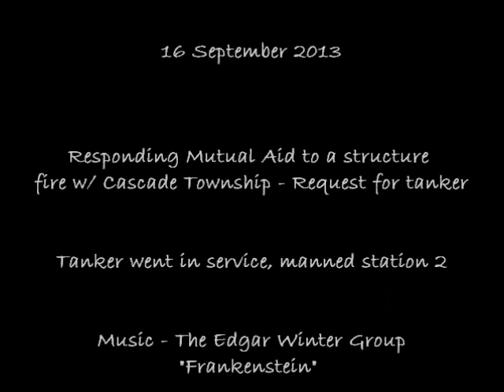16 sep 13 - responding mutual aid for structure fire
Responding to a request for mutual aid to Cascade Twp on a request for a tanker.  The tanker went in service before I reached the station, so I manned Station 2 until units cleared ...